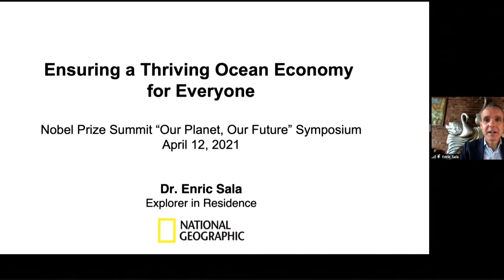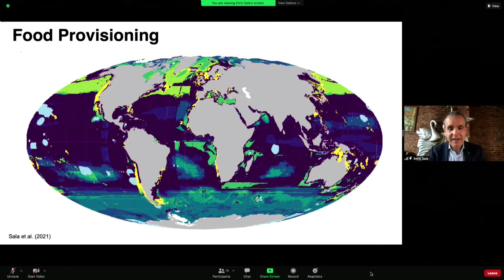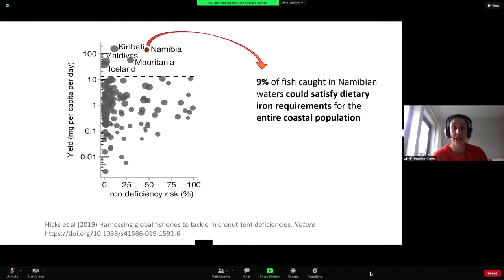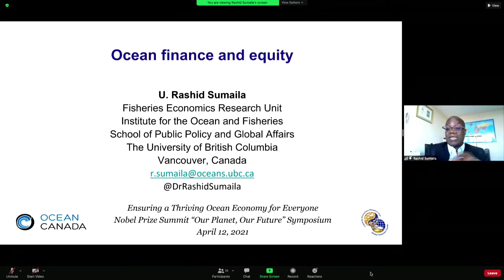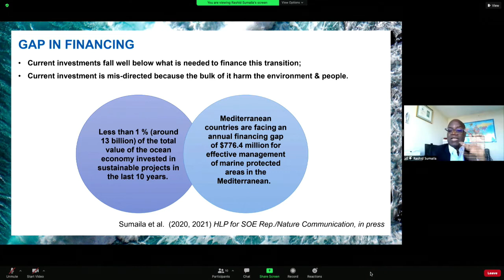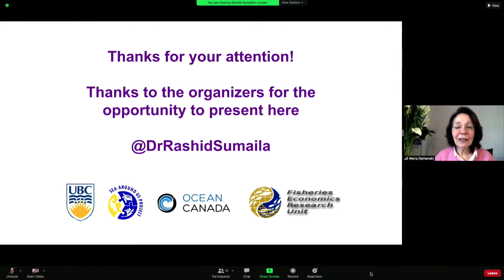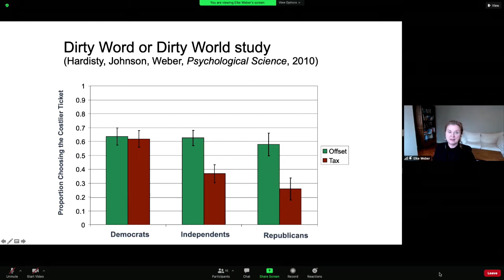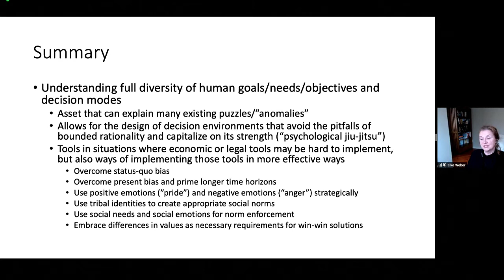Ensuring a thriving ocean economy for everyone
The webinar looked at the science behind the ocean economy and the rapidly developing scientific and policy attention associated to the ocean. It addressed the challenges with balancing conservation and use of ocean resources in a way that ensures human well-being and fairness – topics of central relevance for the UN Decade of Ocean Science for Sustainable Development.

It is part of the Nobel Prize Summit Our Planet, Our Future, a global online event taking place 26-28 April, 2021.

Speakers
Beatrice Crona (Royal Swedish Academy of Sciences) – Ocean food for the future

Maria Damanaki (Former EU Commissioner, Principal advisor to SYSTEMIQ, London and Paradise Foundation, China) – Introduction and moderator

Vidar Helgesen (Nobel Foundation) – Outcomes of the High Level Panel for a Sustainable Ocean Economy

Enric Sala (National Geographic) – Managing tradeoffs between ocean conservation and use

Rashid Sumaila (University of British Columbia) – Ocean finance and equity

Elke Weber (Princeton University) – Shifting human behaviour towards sustainability

Henrik Österblom (Stockholm Resilience Centre) – Reflection on presentation